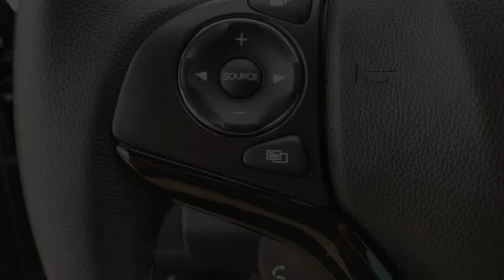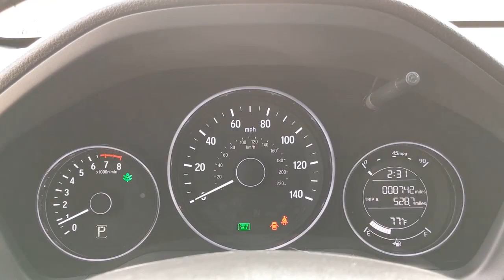2022 Honda HR-V Weatherford, Fort Worth, Granbury, TX HR1852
Crystal Black Pearl Used 2022 Honda HR-V Sport available in Weatherford, Texas at Honda of Weatherford. Servicing the Fort Worth, Granbury, TX area.

The 2022 Honda HR-V is a pint-size SUV that serves as the smallest and most affordable vehicle in Honda's lineup. Despite the small footprint, the HR-V offers a surprising amount of cargo and passenger space. The interior is fairly cleverly designed, with lots of storage and easy-to-use controls. High fuel efficiency is another draw, as the EPA estimates that the HR-V can get up to 30 mpg in combined city/highway driving. This particular HR-V is one of Honda of Weatherford's retired service loaner units, and as such has been well taken care of while in employ with us and is ready to provide you with years of comfort and reliability. Come by and see if this HR-V is right for you today!Recent Arrival! Odometer is 2062 miles below market average! Clean CARFAX.Black 2022 Honda HR-V Sport FWD CVT 1.8L I4 SOHC 16V i-VTEC 28/34 City/Highway MPGCome by and visit Honda of Weatherford located at 851 W Interstate 20 in Weatherford, TX. We are the first Honda dealership in the Weatherford community! Just take Exit 406 off of I-20 and we are right off of the access road. Come see HOW we do business; we look forward to meeting you!